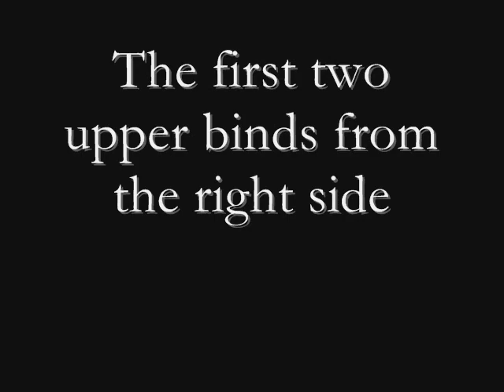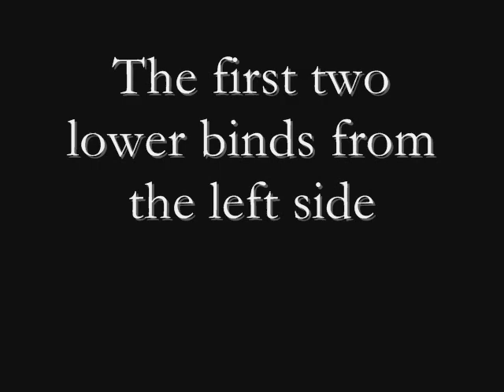Staff Plays from Meyer and Mair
A few plays.